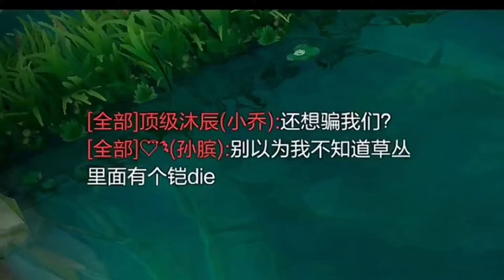魯班：都是800個心眼子的射手，點到為止是不存在的！